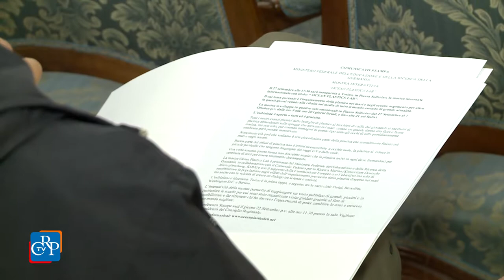Una mostra-laboratorio contro l'inquinamento marino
Una mostra-laboratorio ad alto tasso di interattività per sensibilizzare il pubblico sull’effetto dell’inquinamento marino prodotto dalla plastica. Si tratta di Ocean Plastics Lab, presentata nei giorni scorsi a Palazzo Lascaris e promossa dal Ministero federale dell'educazione e della ricerca della Germania, in collaborazione con il Consorzio tedesco per la ricerca marina e con il supporto della Commissione europea. Torino sarà la prima città dove l’esposizione verrà allestita, in quattro container predisposti in piazza Solferino fino al 7 ottobre. Fra le prossime tappe del progetto itinerante Parigi, Bruxelles, Washington e Berlino.